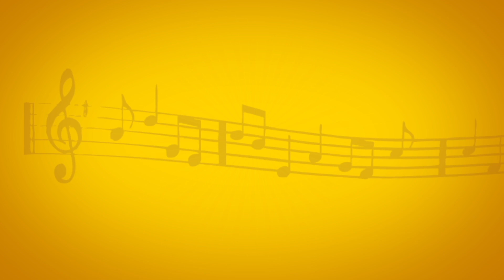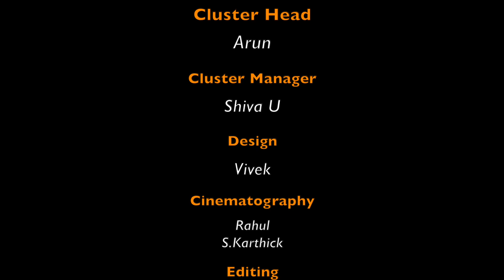திருப்பாவை பாசுரம் - 18 | Pavithra Jayaraman | Ghatam Umashankar | Thiruppavai | Vikku TV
திருவெம்பாவை நாள் - 18 | Pavithra Jayaraman | Ghatam Umashankar | Thiruvempaavai | Vikku TV

Thiruvempaavai  Credits :-
Vocal: Pavithra Jayaraman
Concept Device By Ghatam Umashankar
Cluster Head: Arun
Cluster Manager: Shiva U
Design: Vivel
Cinematography: Rahul, Velmurugan
Editor: Janaki Raman
Digital Partner: TrendLoud Digital India Private Limited